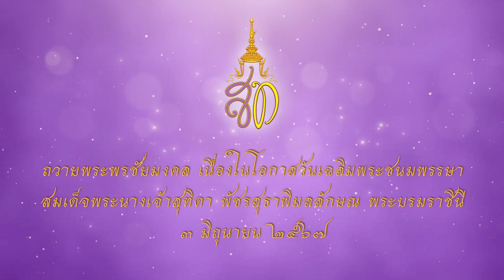สำนักงานส่งเสริมการเรียนรู้จังหวัดปัตตานี ถวายพระพร สมเด็จพระนางเจ้าฯ พระบรมราชินี